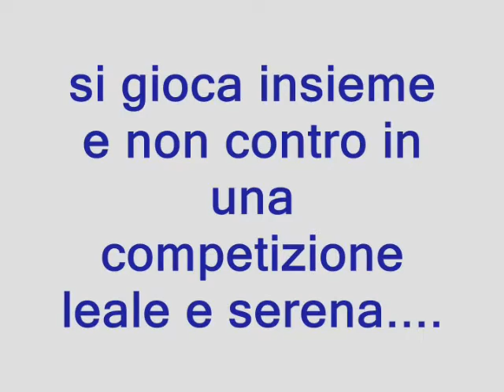BOCCONCINO MAX POWER SERVICE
TAM